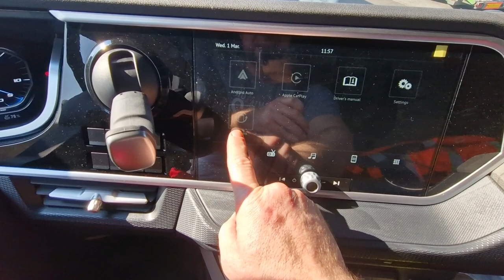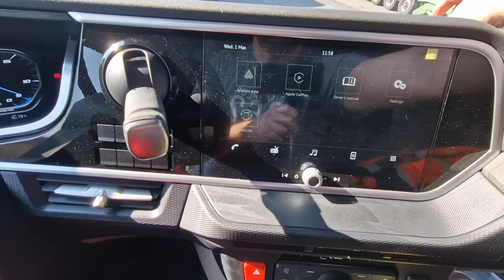A kako to BRATE